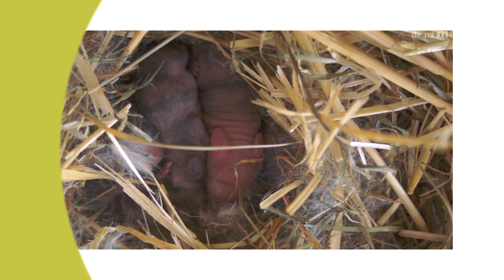CONEJO - Madriguera de una coneja en la naturaleza 1/5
En este vídeo de EL CÓMO Y EL PORQUÉ DE MI MASCOTA, vais a ver exclusivas imágenes de una coneja a punto de parir en su hábitat natural, la madriguera. En una serie de vídeos veréis toda la bonita historia de un mes con imágenes exclusivas sobre una coneja antes de parir en plena naturaleza, pasando por el parto y hasta que tiene a sus gazapitos y éstos pueden vivir por su cuenta.
Y al final de este vídeo, enlace a la segunda parte. ¡No os lo perdáis!